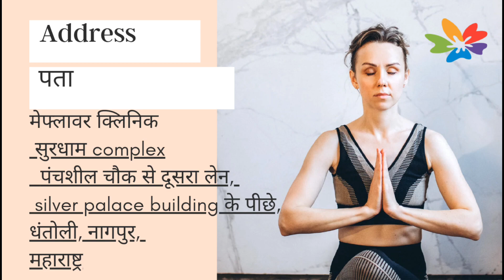Rhinoplasty nose surgery cost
Rhinoplasty nose job or nose surgery is common day care surgery which need  detailed planning and precise technique.
many people near Nagpur, Maharashtra. bhandara, chandrapur, yeotmal, wardha, Chhattisgarh, chhindwara, seoni, balaghat, jabalpur, bhopal, akola, amaravati, Kolkata, pune, Mumbai are taking benefits.